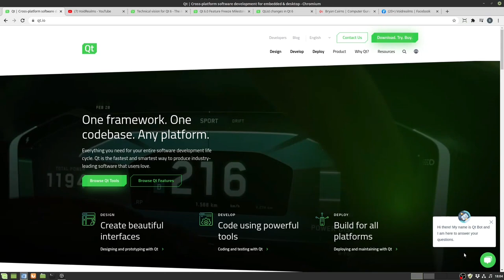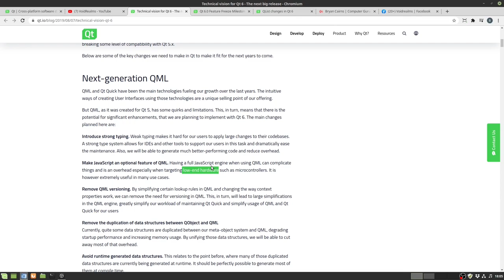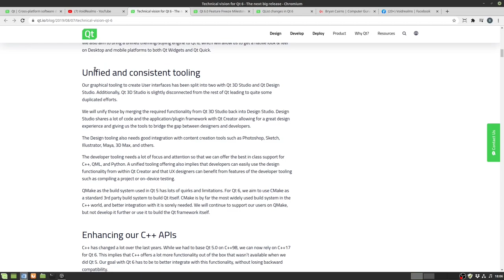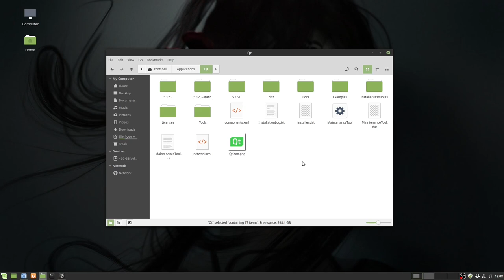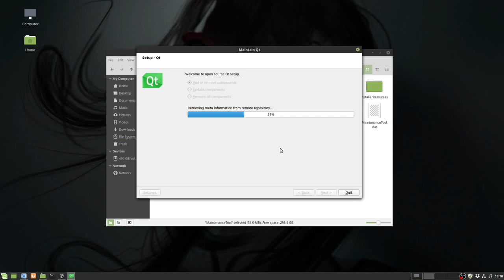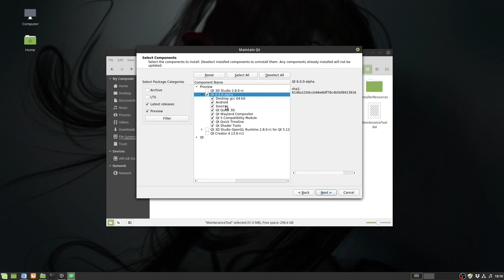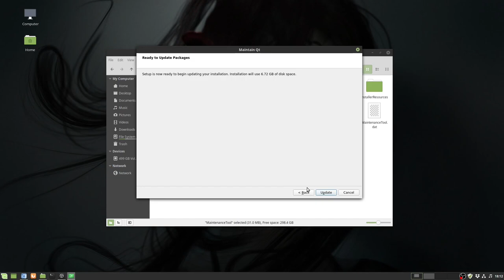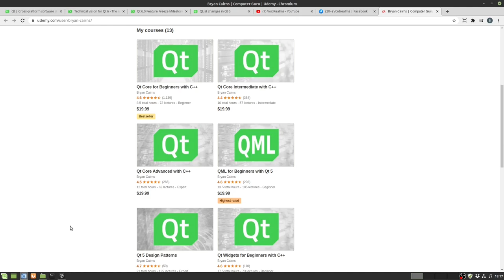How to install Qt 6 Alpha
Bit of a recap on the state of Qt 6 along with general instructions on how to install the latest build Qt 6 Alpha. WARNING, Qt 6 is under heavy construction - Qt 6 videos coming soon.